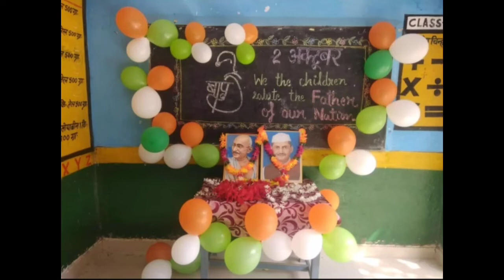गाँधी जयंती और लाल बहादुर शास्त्री जयंती की एक झलक | Glimpses of Gandhi Jayanti 2021😊🇮🇳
Glimpses of Gandhi jayanti and Lal Bahadur Shastri jayanti..